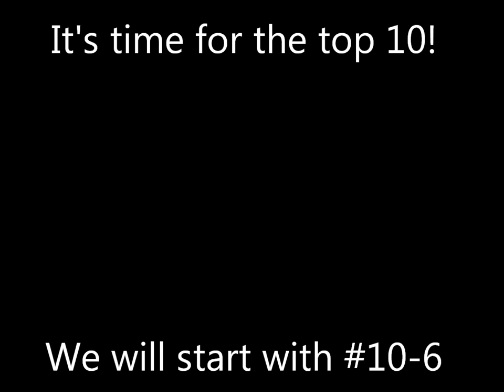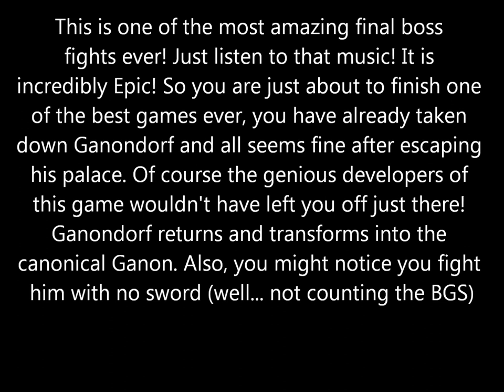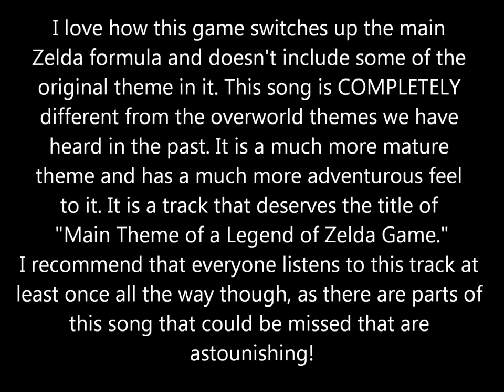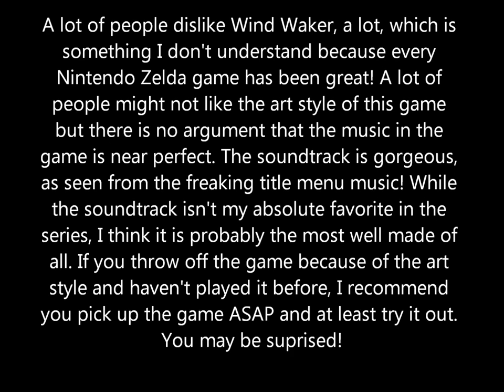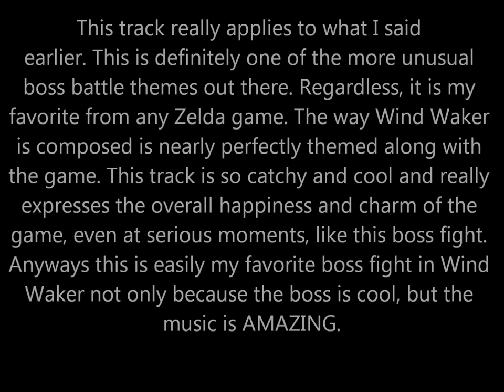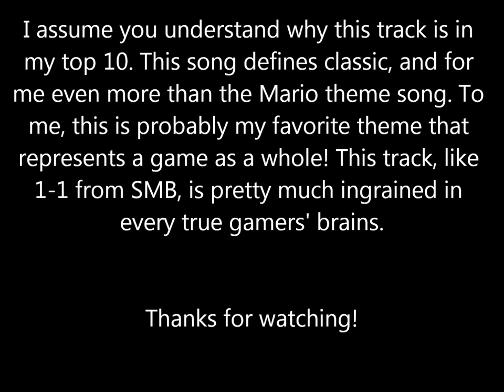Top 100 Zelda Songs! #10 - #6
Quick Reference:

0:15 : #10
2:38 : #9
4:01 : #8
5:15 : #7
7:14 : #6

Previous rankings:
#100 - Guessing Game House (ALttP)
#99 - Market (OoT)
#98 - Death Mountain (LoZ)
#97 - Cave (ALttP)
#96 - Fortune Teller (ALttP)
#95 - Temple of Time (OoT)
#94 - Sad Theme (OoA)
#93 - Overworld (Z2)
#92 - Title Theme (OoT)
#91 - Title (Z2)
#90 - Dark World Dungeon (ALttP)
#89 - Horse Race (OoT/MM)
#88 - Deku Tree (OoT)
#87 - Pirate Fortress (MM)
#86 - Overworld Intro (LA)
#85 - Snowpeak Ruins (TP)
#84 - Jalhalla (WW)
#83 - Church (ALttP)
#82 - Lost Woods (OoA/OoS)
#81 - The Light Spirit Appears (TP)
#80 - Wind Temple (WW)
#79 - Guremia's Wagon (MM)
#78 - Shadow Temple (OoT)
#77 - Firestone Lake (FoE)
#76 - Windfall Island (WW)
#75 - Gerudo Desert (TP)
#74 - Linebeck's Theme (PH)
#73 - Sanctuary Theme (ALttP)
#72 - Map Theme (WoG)
#71 - Lon Lon Ranch (OoT/MM)
#70 - Battle (Z2)
#69 - City in the Sky (TP)
#68 - Sled Game (TP)
#67 - Fire Temple (OoT)
#66 - Kokiri Forest (OoT)
#65 - Middle Boss Theme (MM)
#64 - Dinosaur Boss Battle (OoT)
#63 - Tower of the Gods (WW)
#62 - Labyrinth (TLoZ)
#61 - Mt. Crenel (MC)
#60 - Gra-a-andma (WW)
#59 - Kotake and Koume (OoT)
#58 - Astronomical Observatory (MM)
#57 - Mini Boss (WW)
#56 - Sheik (OoT)
#55 - Hyrule Field (Night) (TP)
#54 - Hyrule Castle (ALttP)
#53 - Nortinka (FoE)
#52 - Hyrule Field (OoT)
#51 - Battle with Ganon (ALttP)
#50 - Forest Haven (WW)
#49 - Zora's Domain (OoT)
#48 - Kakariko Village (TP)
#47 - Deku Nut Palace (MM)
#46 - Triforce Chamber (ALttP)
#45 - Reincarnation of Majora Battle (MM)
#44 - Spirit Temple (OoT)
#43 - Palace (Z3)
#42 - Boss Battle Theme (OoT)
#41 - Swamp, Mountain, Ocean, Canyon Themes (MM)
#40 - Gohdan (WW)
#39 - Boss Battle (MM)
#38 - Kakariko Village (ALttP)
#37 - My Grandma (WW)
#36 - Turning into a Rabbit (ALttP)
#35 - Manager House Council Room (MM)
#34 - Water Temple (OoT)
#33 - Outset Island (WW)
#32 - Dark Mountain Forest (ALttP)
#31 - Clock Town (MM)
#30 - Blizzeta 2nd Form (TP)
#29 - Great Palace (Z2)
#28 - Ballad of the Wind Fish (LA)
#27 - Meet Ilia (TP)
#26 - Lake Hylia (TP)
#25 - Ocean (WW)
#24 - Forest Temple (OoT)
#23 - Queen Rutela's Theme (TP)
#22 - Forest (ALttP)
#21 - Ganondorf Battle (OoT)
#20 - Hidden Village (TP)
#19 - Faron Woods (TP)
#18 - Clock Tower (MM)
#17 - Realm Overworld & Malladus Battle (ST)
#16 - Stone Tower Temple (MM)
#15 - Zelda's Theme (OoT)
#14 - Last End (MM)
#13 - Tal Tal Heights (LA)
#12 - Lost Woods (OoT)
#11 - Midna in Distress (TP)

For anyone preparing to watch this list, I did not include any tracks that either.
1. Were played by the character. (Ocarina Songs, Wind Waker Songs, Howl Songs), I'm saving those for something else.
2. Songs that are remakes of songs from the earlier games. (I have included the original if I did include one)

Only 5 remain.

All songs are owned by Nintendo
Songs are composed by Koji Kondo, Akita Nakasuka (for the Zelda 2 songs)
Twilight Princess Songs are composed by Koji Kondo, Toru Minegishi, and Asuka Ohta.
Wind Waker tracks composed by Koji Kondo, Kenta Nagata, Toru Minegishi, and Hajime Wakai.
CDi Zelda games are composed by Tony Trippi